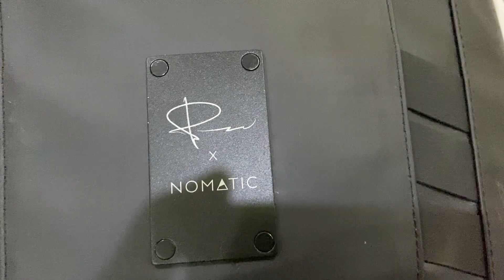กระเป๋ากล้องที่ไปใบเดียวจบ nomatic x peter mckinnon